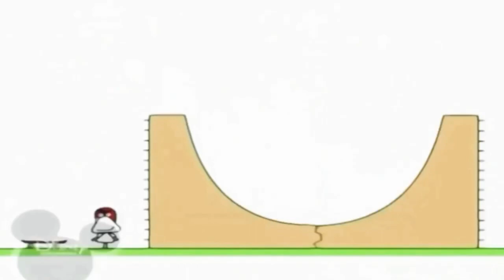9 серпня 2023 р.